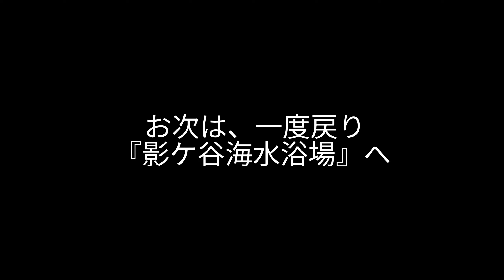宮崎県の離島の山へプチトリップ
今回は、宮崎県の離島の山へプチトリップ。
宮崎県のアウトドアショップ、PORTAL宮崎で知り合った登山仲間夫婦を遠見場山へご案内です。
寒波が来ており海沿いは風は強いですが、楽しめましたよ。
絶景トレッキングして、島唯一の食堂で、美味しい定食をいただきました。